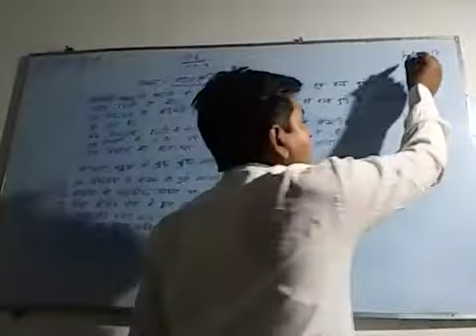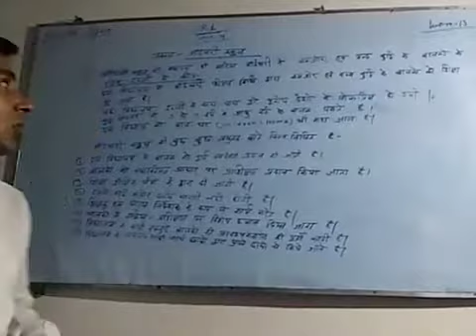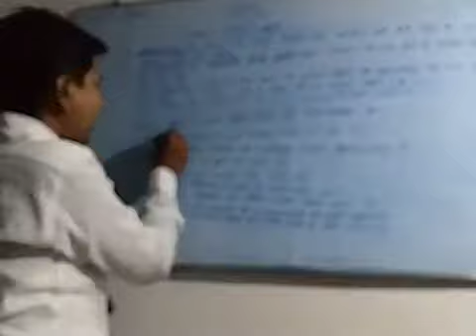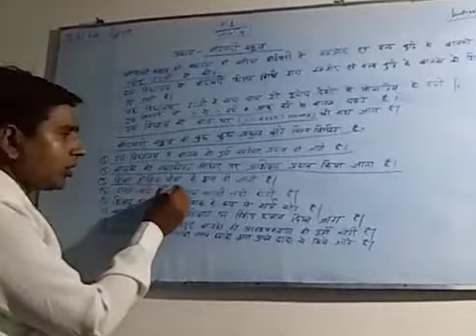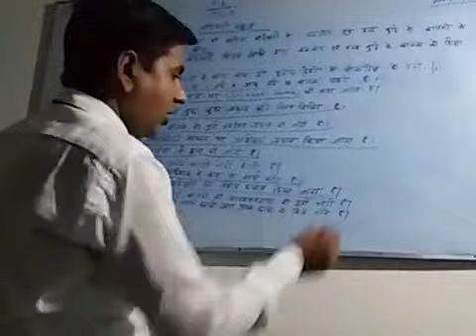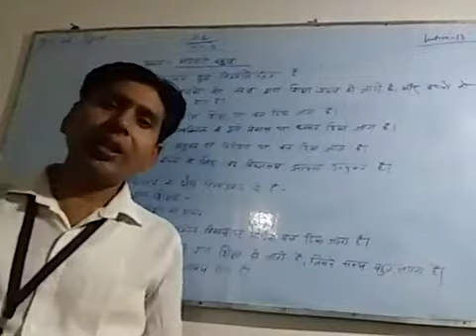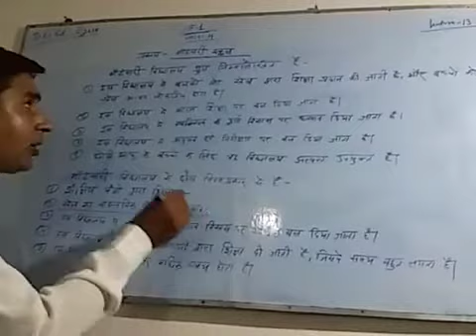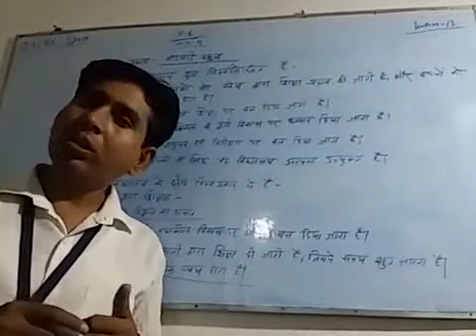F-1 Unit 4 Topic - Montessori School